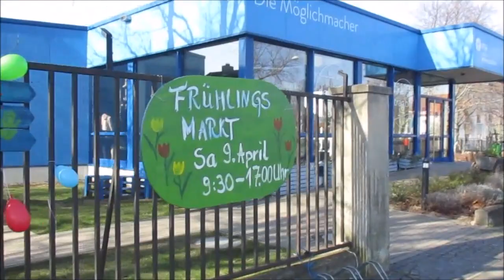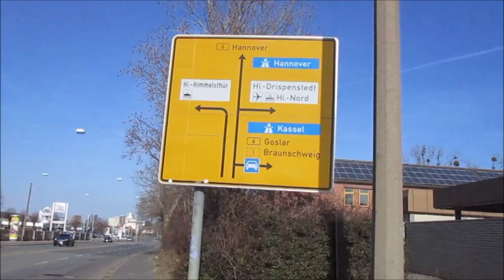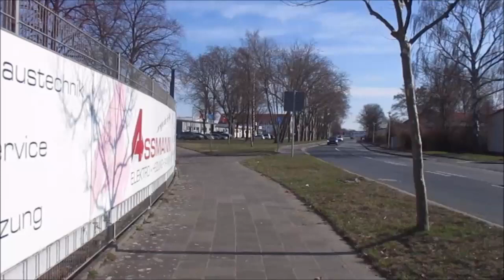Spaziergang in Hildesheim ab Steingrube zum Flugplatz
Manche Wege sind nicht so bekannt.